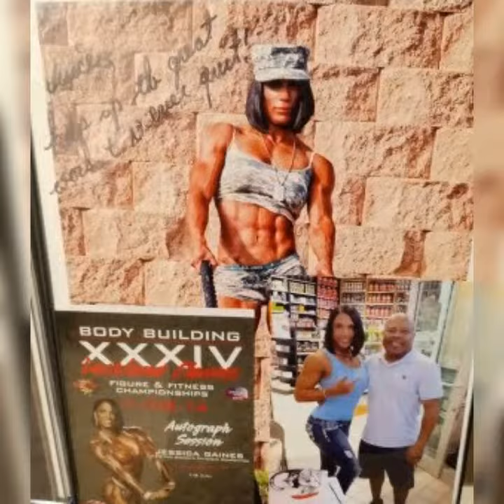It's not what you know, it's about, who you know...